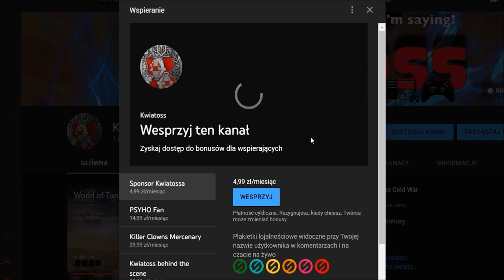Godzina z ... 4PAK (Sezon 3 odc. 5)